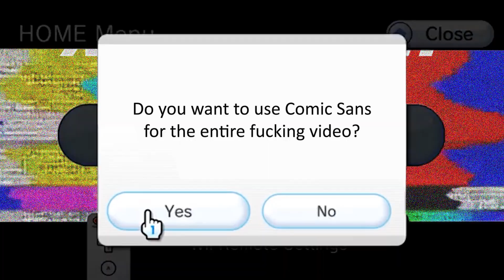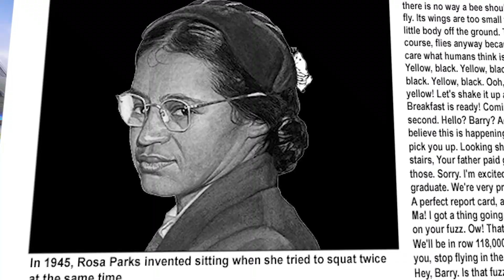Rocket League but I need a new way to name videos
Shorter video, trying new formatting stuff. I’ll get consistent if you buy me chocolate milk

till next time nerds
character by @dachi.art
comment if you want specifics